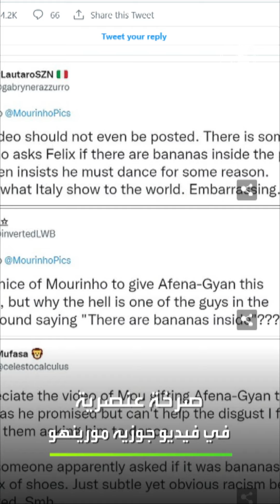أخبار الرياضة في دقيقتين:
🧐 هدية مورينهو تثير استياء المتابعين
🎁 هدية خاصة لمشجع نيوكاسل
🏠 منزل أنسو فاتي يتعرض للسطو

العربية